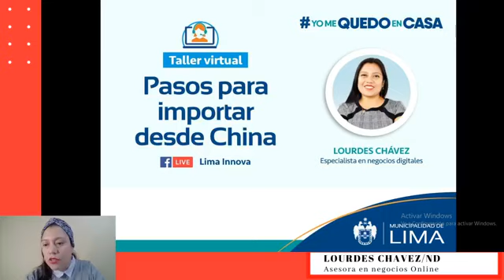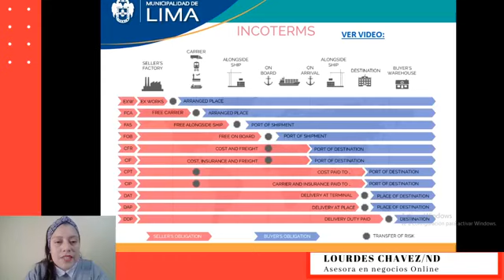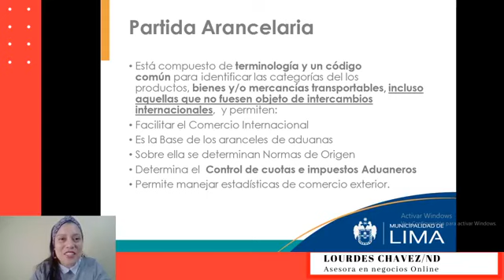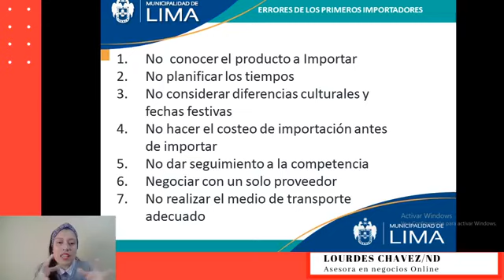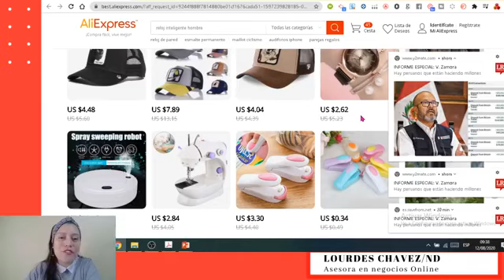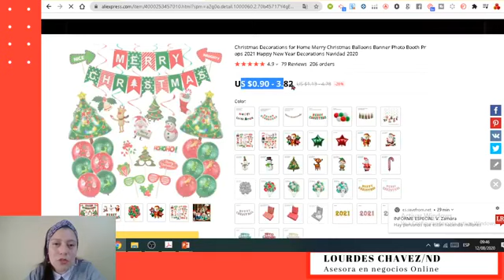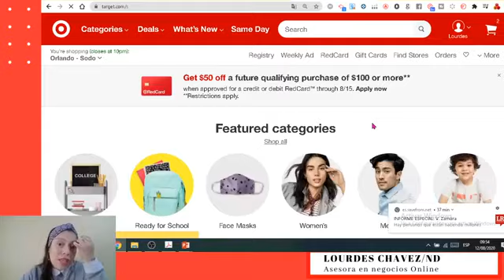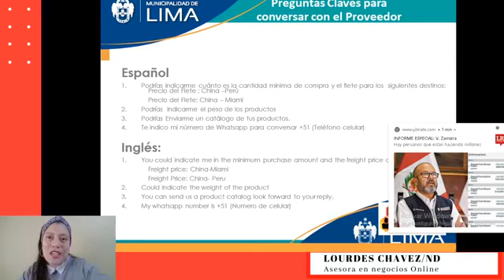paso a paso importando